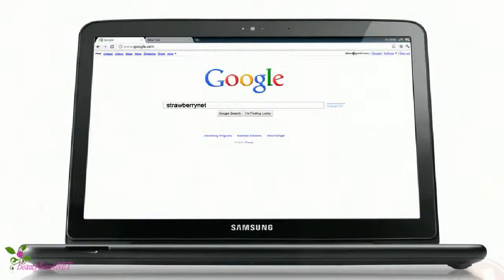Як вибрати правильні парфуми для своєї дівчини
Завжди складно вибирати подарунок для коханої людини. Парфуми -- це чудовий подарунок для жінок, вам лише потрібно вибрати відповідний аромат. Зайдіть в інтернет і проведіть невелике дослідження популярних ароматів.
Шукайте парфуми відомих брендів.
Складіть список ароматів, які пасують характеру і стилю вашої дівчини.
Сходіть до магазину і спробуйте всі аромати з вашого списку.
Виберіть найприємніший аромат. Щоб заощадити, ви можете замовити парфум  в інтернеті-магазині зі знижкою.
П'ять найпопулярніших ароматів для жінок:
Коко Мадмуазель від Шанель,

 Анж О Демон Ле Секрет від Жіванши.
Більше ароматів за кращими цінами ви знайдете на у магазині свіжої косметики.